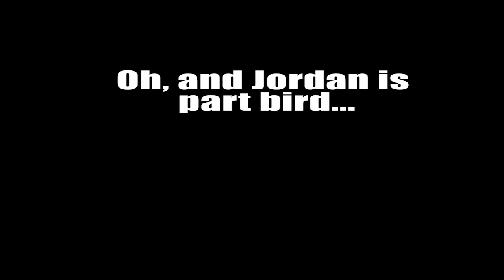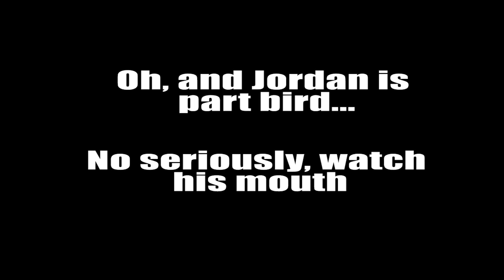Jenn Barlow Cancun Travel Vlog: Tulum, Cenotes Cave Adventures, & Epic Beaches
Jenn Barlow and Her Husband's Travel Vlog in Cancun With Tulum, Cenotes, and Epic Beaches. Videos for Teens.

Watch us sip, watch us lay lay. This is officially day 6 of my video blog diary and per usual it is quite the rough around the edges, type of travel video. Despite my often, shaky camera shots from far too much coffee, I did happen to capture footage of one of the most amazing beaches in the world, right in the hotel zone of Cancun in front of the Live Aqua Hotel. Andddd I had the opportunity to go off the beaten path and explore a one of a kind, hidden Cenote Cave, that was deep underground and had thousands of precious stalactites and stalagmites. Amaaaaaazing! Oh, and last but certainly not least, I once again got to check out the picturesque Mayan Ruins of Tulum. This archeological site is an ancient walled city that sits right on the ocean’s edge and proudly overlooks the vast Caribbean. Just an all-around amazing trip! I’d say the only downside to our trip was accidentally losing the Go-pro camera underwater, never to be seen again. Despite not having all of our footage we still got to capture the beautiful videos of Cancun and the rest of the breathtaking state of Quintana Roo, Mexico. My life is never a dull moment. I hope you don’t mind sarcastic wit and my oftentimes, shaky camera skill work from myself and Jordan. We definitely like to laugh and don’t take ourselves too seriously. Ask me questions, suggest places for me to go and get ready to have some fun! This vlog video is perfect for those who want to see what my days off are like and for those who want to have a good laugh!

All original Friend Squad series with Jenn Barlow from Totally TV. You know her as Majesty from The Super Pops on Totally TV as well as The K Pops, The Rap Pops, and The Latin Pops. You may also know Jenn Barlow from Totally TV Disney princess parody videos in real life as Frozen Elsa. Jenn Barlow now has her own channel where she chats with you LIVE about the characters she plays on Totally TV, her personal life, and what's happening in the world of Totally TV. Often time Jenn Barlow even plays funny pranks on her friends like prank calling them and making them do funny challenges with her. Make sure you check back every week for brand new videos featuring Jenn Barlow, her husband, and her best friends!

@Rebecca Zamolo - LAST TO LEAVE OCEAN Wins $10,000! (Worst GMI 24 Hour Challenge in Hawaii) | Rebecca Zamolo

✨ VIDEOS TO WATCH WHEN YOU'RE BORED ✨